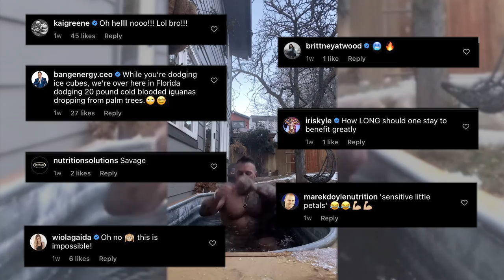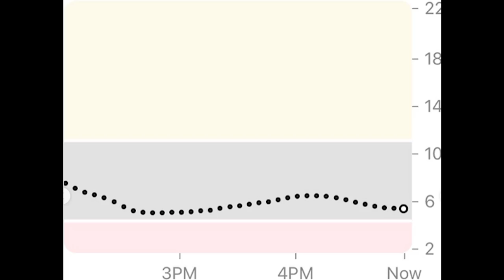Benefits of an Ice Bath